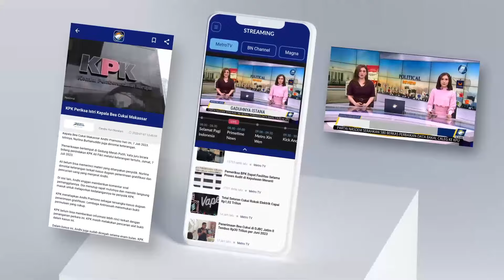Jokowi Cek Jalanan IKN Barsama Influencer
MetroTV,

Jelang perayaan HUT ke-79 Kemerdekaan Republik Indonesia pada 17 Agustus 2024, sejumlah persiapan dimatangkan, termasuk juga dengan Presiden Joko Widodo yang meninjau langsung dan berkantor di IKN.